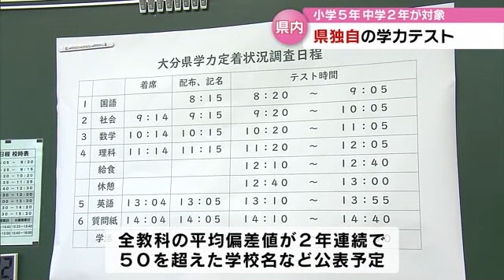大分県独自の学力定着状況調査 小５と中２対象 大分 (23/04/25 18:40)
大分県内の小学５年生と中学２年生を対象にした県の学力定着状況調査が２５日実施されました。

ことしは県内ほとんどの小・中学校およそ３７０校で行われ、あわせておよそ１万９０００人が参加しました。

小学校では国語、算数、理科の３教科、中学校では国語、数学、理科に加えて社会、英語の５教科で試験が行われました。

結果は７月ごろにまとまり全ての教科の平均偏差値が２年連続で５０を超えた学校名と取り組みなどが公表される予定となっています。